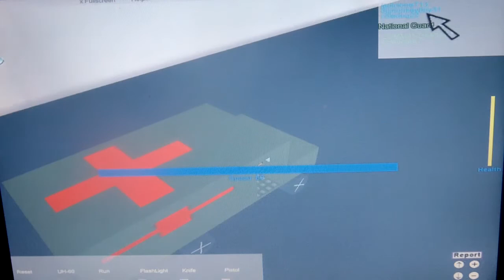Roblox Undead Nation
the National Guard Fighting Againts the Zombies the Military FightIng the Zombies in Cebu City[please put comment]